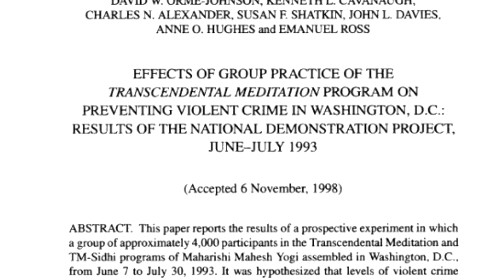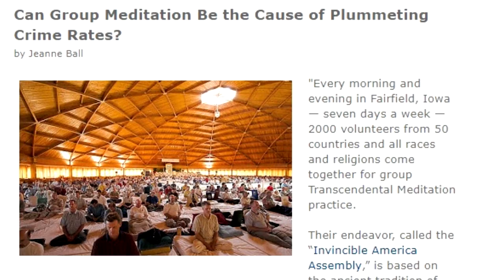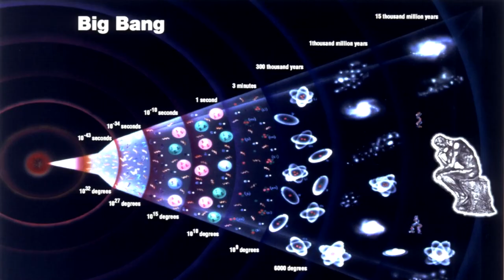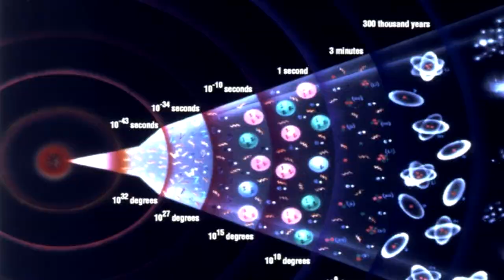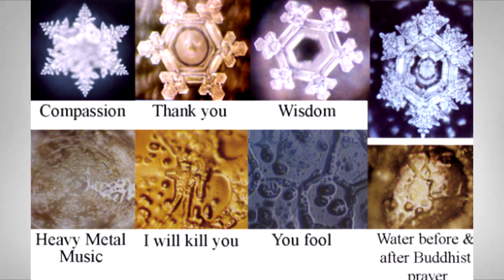The Remarkable Effects of MASS MEDITATION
In meditating, we are not only affecting  our inner state of consciousness, we are also affecting the collective consciousness and our shared social reality. Our "outer" state is, in many ways, a reflection of our "inner" state, because all is interconnected, and ultimately, all is one.

In this video, I discuss research around group meditation which found that a sufficiently large group of trained meditators could decrease the rate of crime and violence in a given population. This was a sophisticated study that was published in academic journals, and held to high standards of scientific rigor.

SCIENCE and SPIRITUALITY come together- meditation affects the quantum "unified field' of energy which is beneath the surface of this physical universe. Thus physically changing the visible universe.

If you enjoy these videos, consider supporting this channel- it really helps! Thank you!